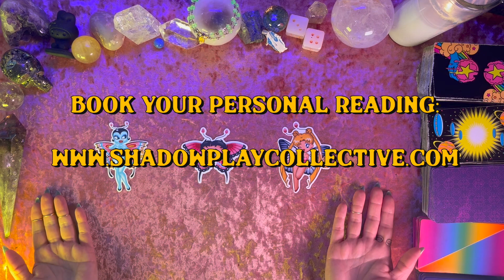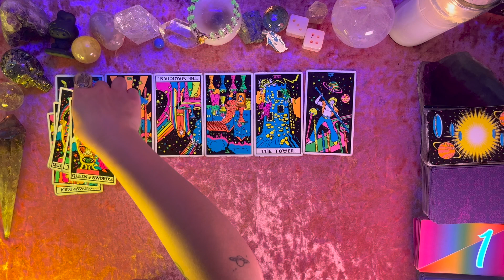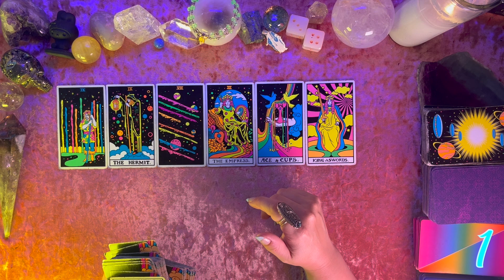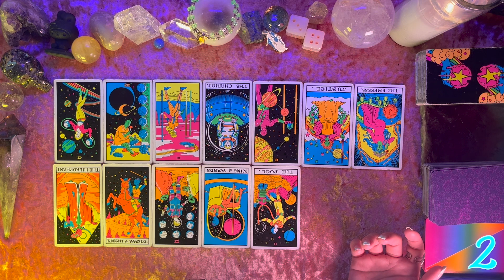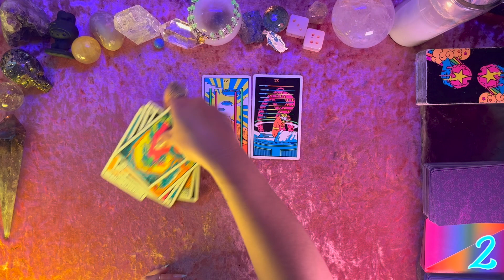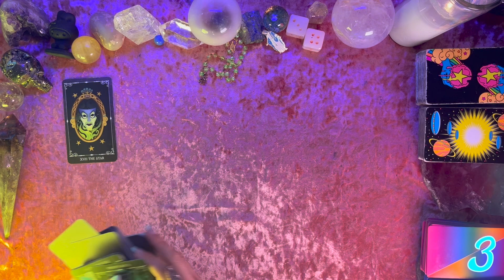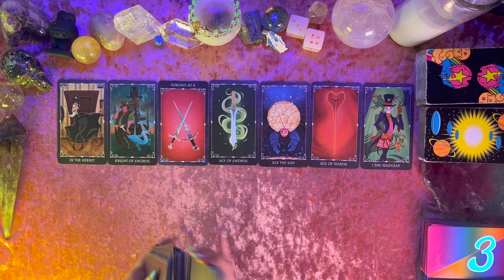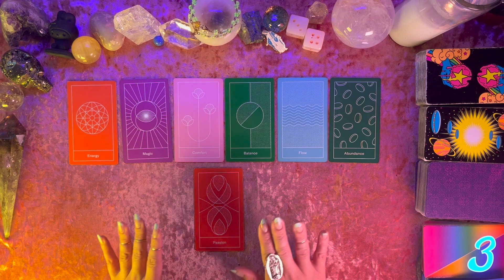💘All About Your Love Life! Messages for Singles 💘 Tarot Pick a Card Love Reading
Hello Friends! 💕

Timestamps:
00:00 Intro
01:53 Pick a Group
02:02 Group 1
21:53 Group 2
42:02 Group 3